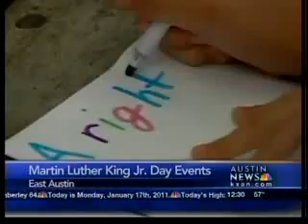Martin Luther King Jr. Activities in Austin